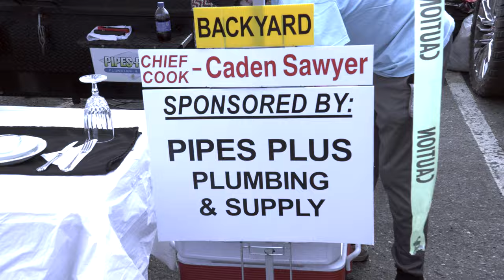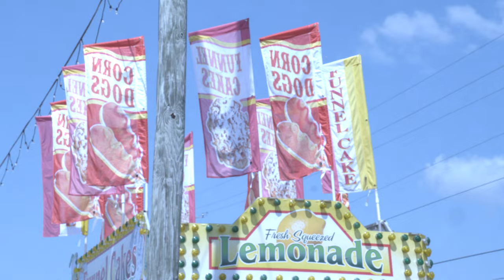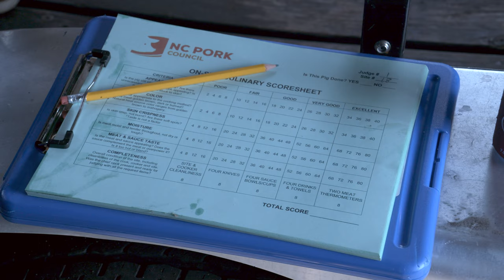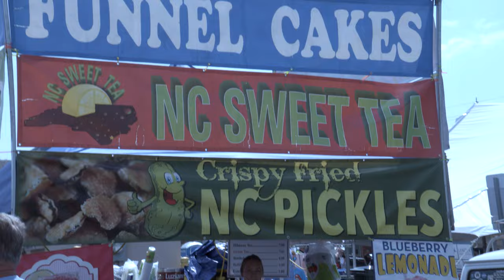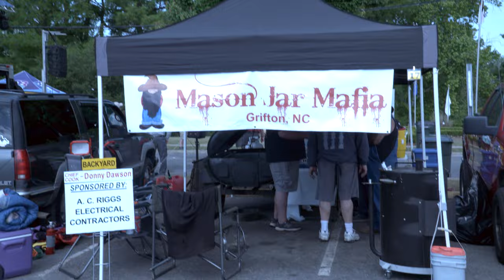The Ultimate BBQ Showdown at Kinston's BBQ Fest on the Neuse 2023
We're back in Kinston! At the 2023 BBQ Fest on the Neuse River, an amazing yearly BBQ Festival that has been growing every year for the last 45 years. Enjoy the amazing drone footage of downtown, while we hang out with the locals, enjoy delicious mouthwatering bbq and food, an Easton Corbin Concert, a laser show, a car show, and much more excitement!!! Thank you for exploring NC with us.

Time Stamps:

0:30 Gator Metal Roofing Sponsor Shoutout

1:00 Tammy Kelly BBQ Fest Chair
3:00 Mayor Don Hardy
9:00 Easton Corbin Concert
12:06 Waylon Adams BBQ fest Chair
13:50 Billy Narron-- BBQ Cookoff Winner

17:00 walking around the BBQ Fest

20:00 Linda Rouse Sutton County Commissioner Chair

Thank you to all of the people who participated in this video Follow them on Facebook:

5:00 Aletha Thrower BJ Murphy Neuse News and Magic Mile Media

15:50 Dan Sale and the Carolina Classic Cruisers Car Show

18:50 Helicopter ride with Total Flight solutions

22:50 Stephen Hill Mother Earth Brewing Co Founder

23:58 Stanley Harper Stanley’s Saloon and Harper & Dills Co owner

Who makes it all possible! - Get $1500 off the cost of an energy-efficient hurricane wind resistant Metal Roof. My Tar Heel Adventures subscribers pay as little as $99 per month. Get Started Today with a FREE Estimate: 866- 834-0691

My Tar Heel Adventures travels across the Tar Heel State to highlight tourist attractions in North Carolina. We visit small businesses, historical sites, museums, and local attractions. We want to highlight the best spots for North Carolina tourism! Where do you think our NC travel vlog should go next?

Learn more about some of the best places to visit in North Carolina by watching our Summer 2022 Playlist here: Summer 2022 Adventures (Eastern North Carolina)

To learn more about how to work with My Tar Heel Adventures visit our